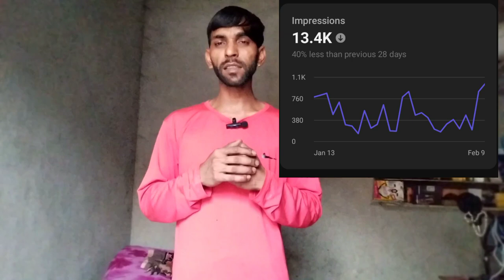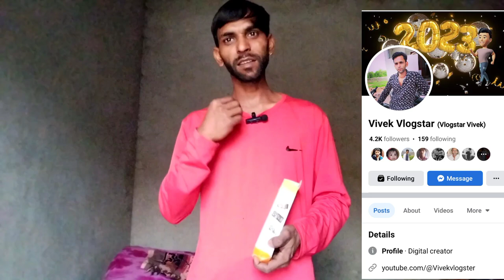My New Vlogging Setup|| Finally Tripod le liya🥺|| My First Tripod for Vlogging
My New Vlogging Setup|| Finally Tripod le liya🥺|| My First Tripod for Vlogging|| ‎@Vivekvlogstar

related;
unboxing selfie stick
finally Tripod le liya
My First Tripod from youtube payment
Gorilla tripod le liya
Gorilla tripod le liya 2022
new vlogging setup
Gareeb M_S Gaming New Vlogging Setup
Gareebmsgaming new vlogging setup
finally aaj sapna poora ho gaya
middle class Youtuber ne liya tripod
tripod se kya hota hai
gorilla tripod sahi hai ya nahi

From= INDIA